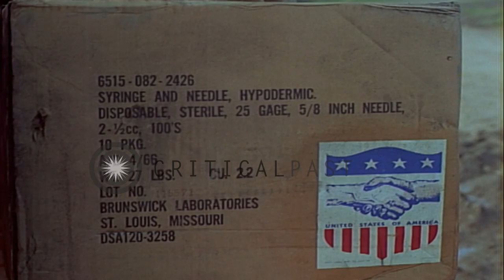US Army 5th Special Forces Group soldiers load supplies into a UH-1D Iroquois at ...HD Stock Footage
US Army 5th Special Forces Group soldiers load supplies into a UH-1D Iroquois at Can Tho Airfield in South Vietnam.

US Army 5th Special Forces Group in South Vietnam during the Vietnam War. A US Army truck and a UH-1D Iroquois helicopter on the Can Tho Airfield. United States Army 5th Special Forces Group soldiers loading food and supplies into the helicopter from the truck. A case of syringe and needles having USA symbol. The soldiers aboard the truck of supplies. The UH-1D in flight in the background. A US soldier stands beside the truck and talks to Vietnamese soldiers. Location: South Vietnam. Date: October 4, 1966.

57,000+ broadcast-quality historic clips for immediate download.